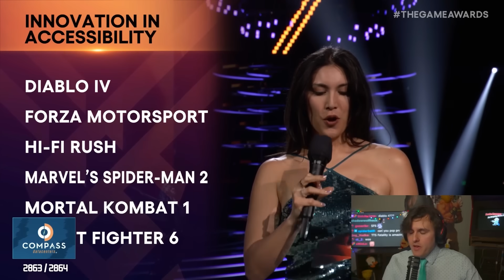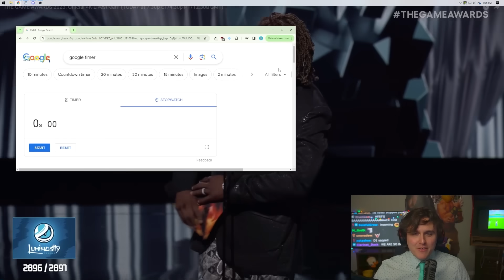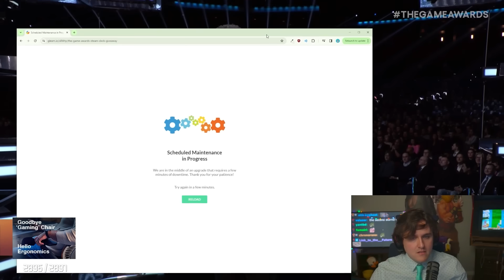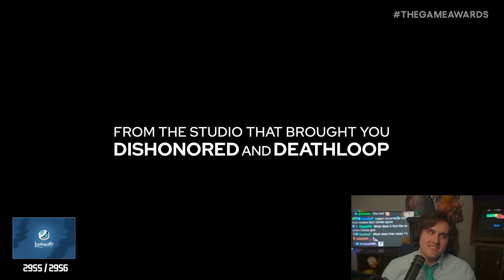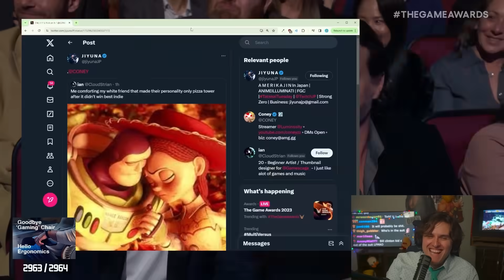The BEST of the Game Awards 2023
Coney reacts to The Game Awards 2023 hosted by Geoff Keighley, with this year featuring no interruptions and short speeches.